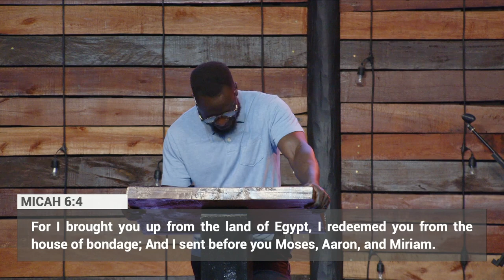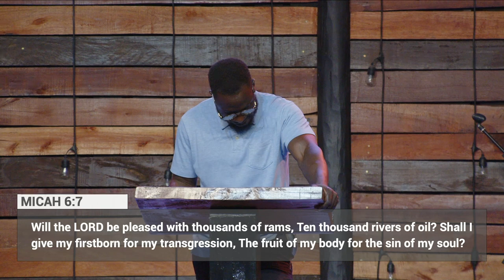What Does God Require of You As A Person | Micah 6:1-8 | Pastor Peter Odoyo